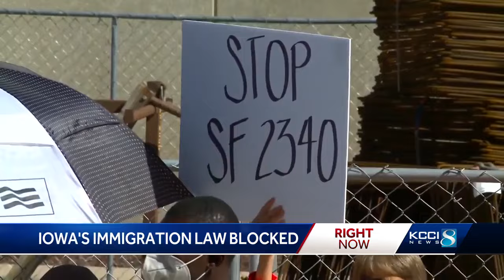Federal judge temporarily blocks Iowa law that allows authorities to charge people facing deporta...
Federal judge temporarily blocks Iowa law that allows authorities to charge people facing deportation